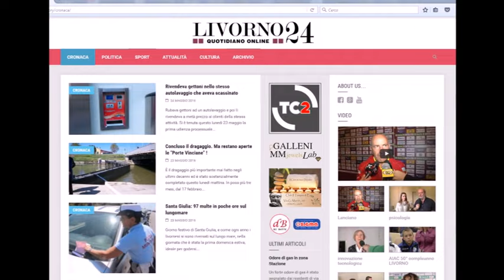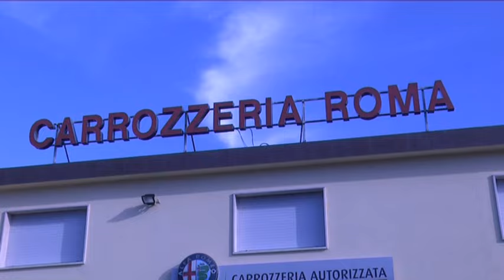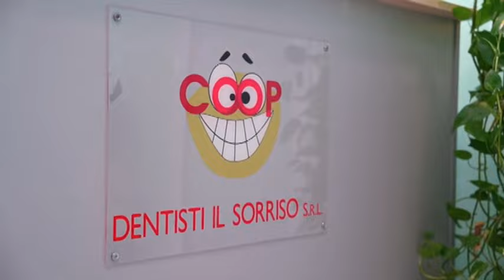AVANTI LIVORNO 11 04 2024